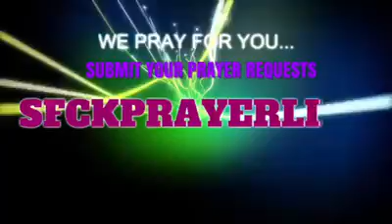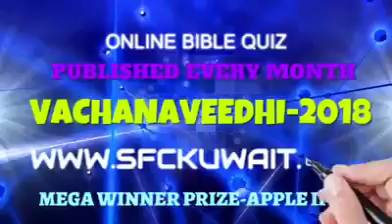youtube video #62_9-vgQ_Oo